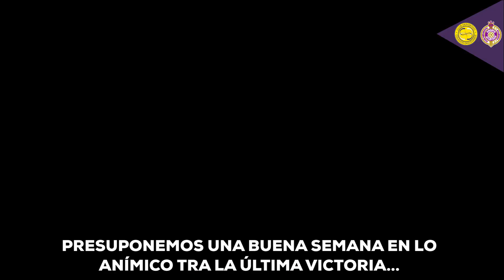PREVIA J22 | CD Diocesanos Ávila vs Palencia CA | CARLOS DOYAGUE